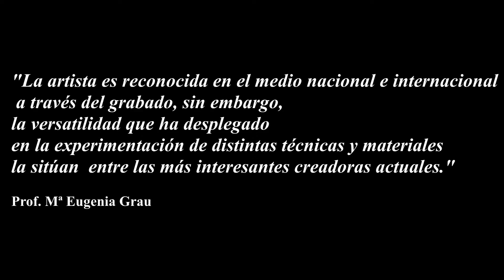Museo Nacional de Artes Visuales. Gladys Afamado con curaduria de Maria Eugenia Grau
Gladys Afamado una artista nacida en Montevideo en 1925 de origen sefaradi. Su padre judio egipcio emigró joven al Uruguay.
Artista, poeta, grabadora. Con curaduria de la Prof. Maria Eugenia Grau durante marzo y abril en el MNAV